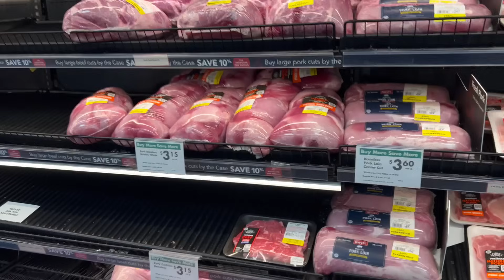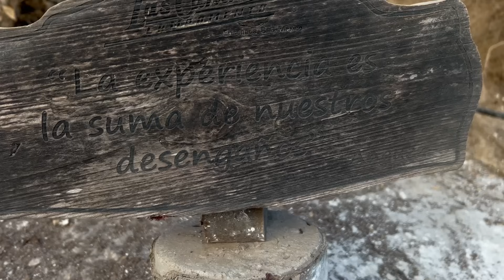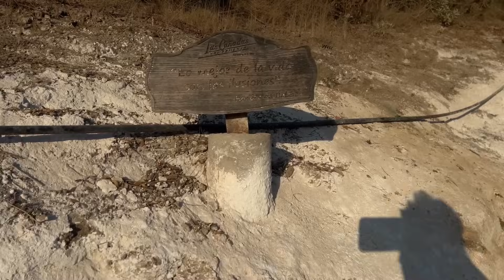Que día tan caliente amigos